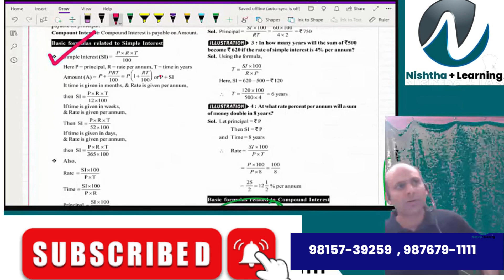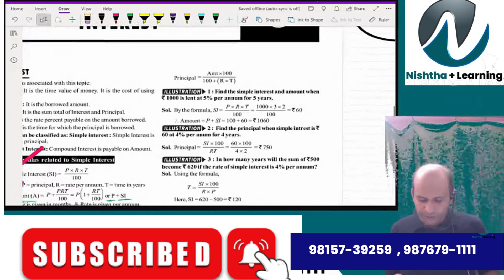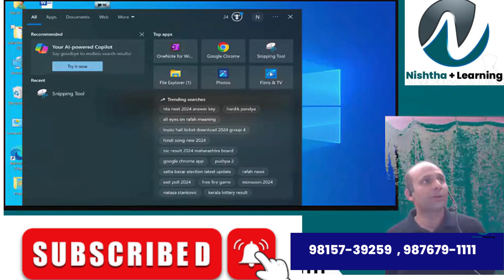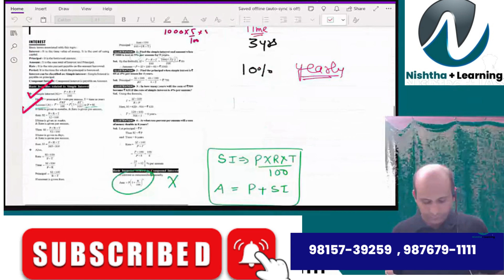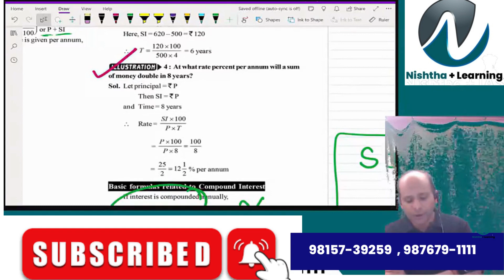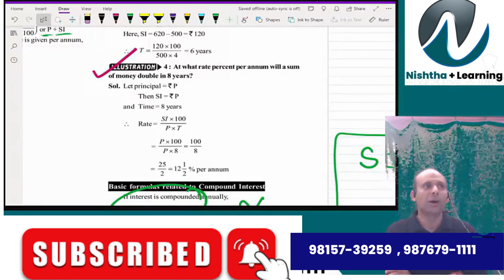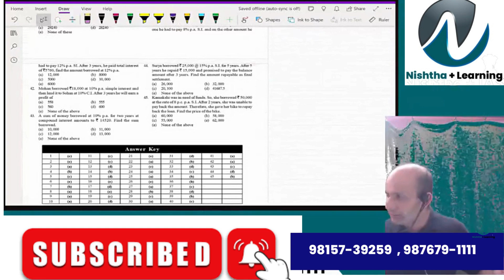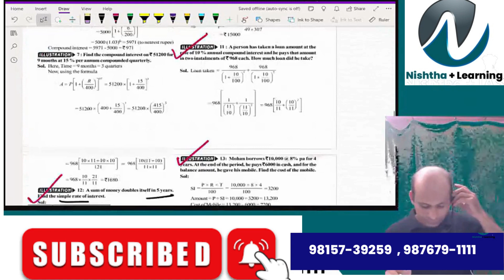Simple vs. Compound Interest BY SK SIR.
🔥👥 Join our vibrant community now.
🚀 Welcome to India's Best Government Exam Preparation . Preparing for Bank Exams (SBI Clerk, SBI PO, IBPS RRB PO/Clerk, IBPS PO, IBPS Clerk, RBI Assistant, LIC Assistant, RBI Office Attendant, RBI Grade B, LIC, FCI)exam2024

Target Bank Exam 2024 | Banking/ Financial Awareness Strategy by G P SIR | Banking Awareness for Banking Exams | How to Prepare General Awareness for Bank Exams 2024